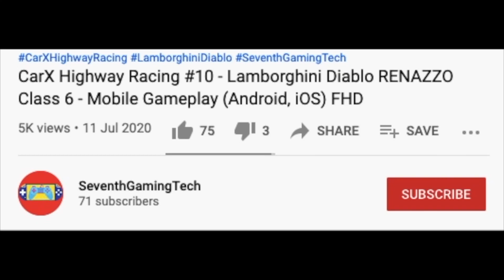STOP! Garbage Trash Truck 🚛♻️ 🚛♻️ 🚛Trash Truck Simulator Gameplay (Android, iOS) FHD